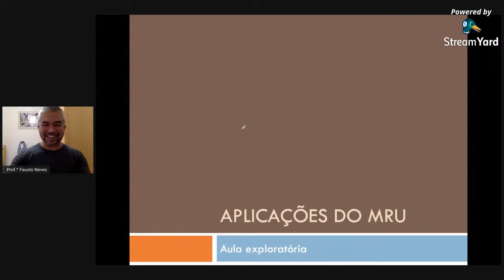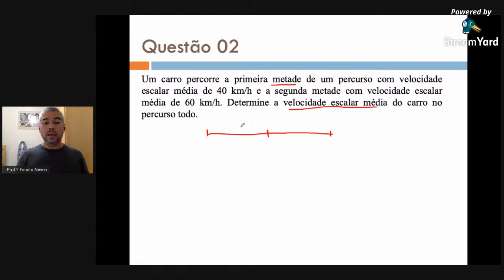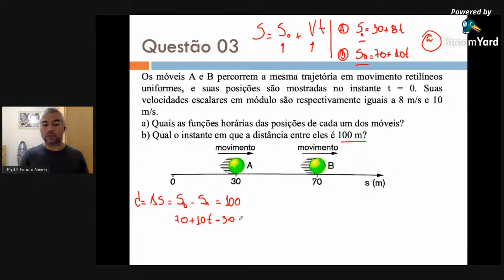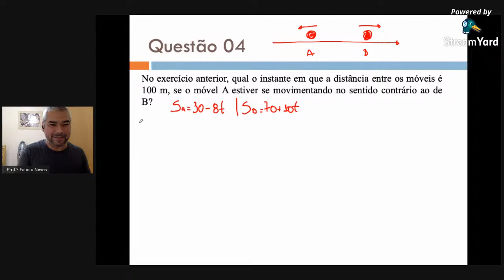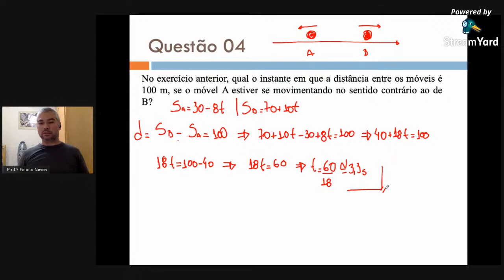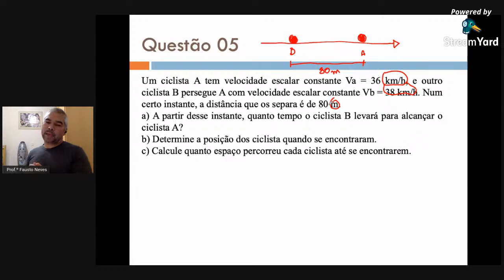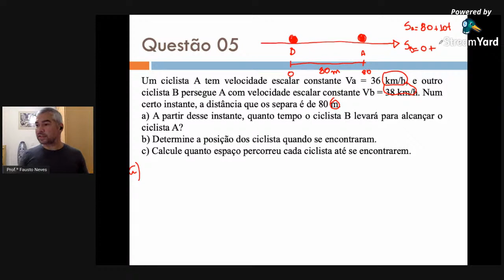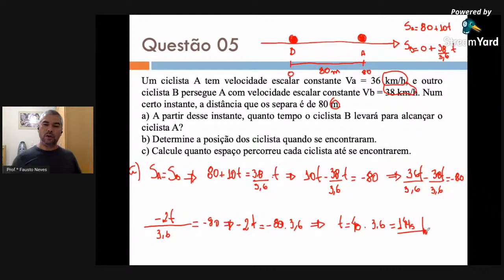Física - 29/05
Resolução de Exercícios